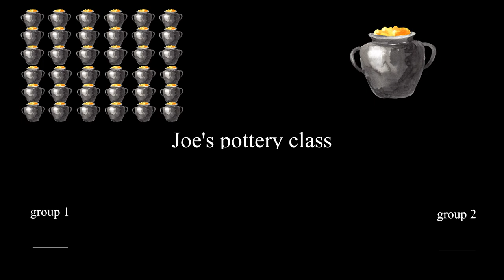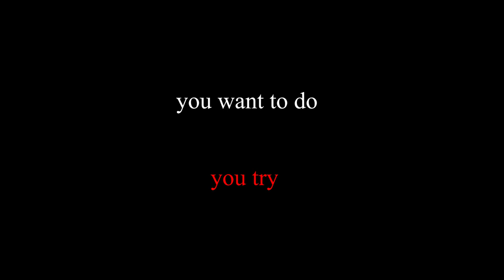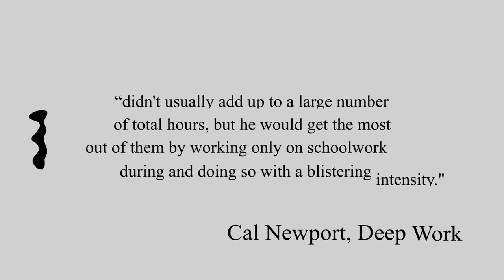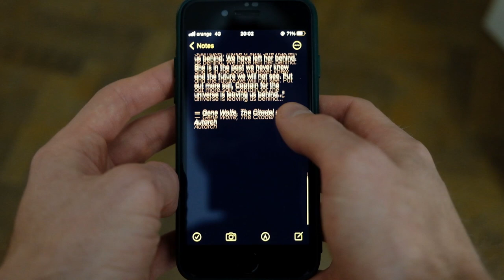Why Quantity trumps Quality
Quality comes in as a result of huge quantities. In any pursuit, goal, or craft, either it being video production, writing, drawing, coding, or music, quantity matters more than quality. Quality and quantity come in with various degrees of attention, focusing on understanding what you are trying to achieve and also on the work itself. Essentially, the more your practice, the more you will learn and the better and more knowledgeable you will be. And focusing on quantity first will bring more and more quality to your work.